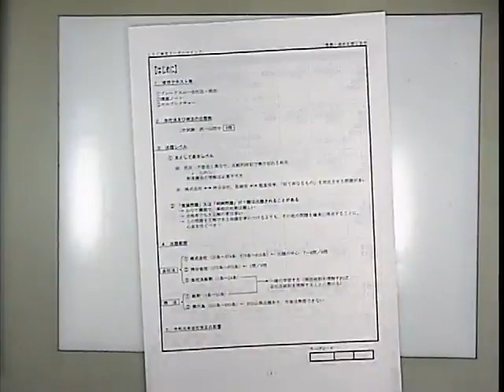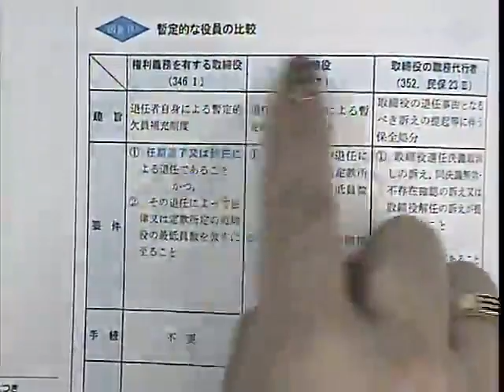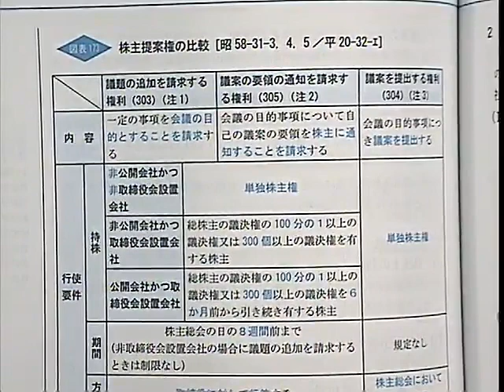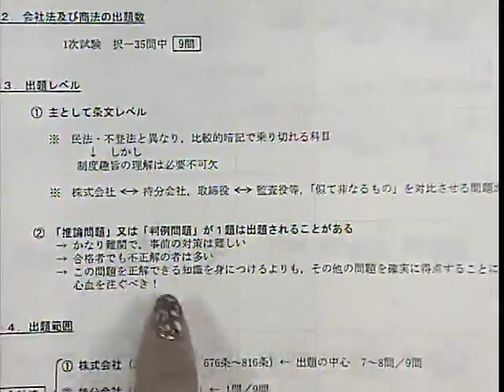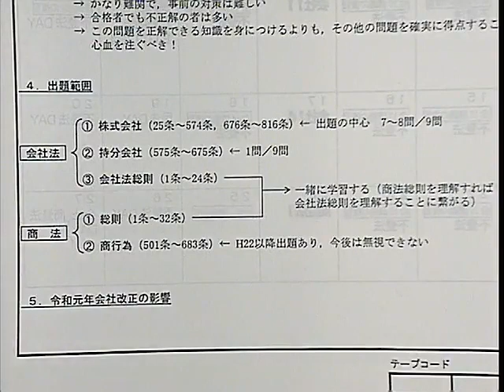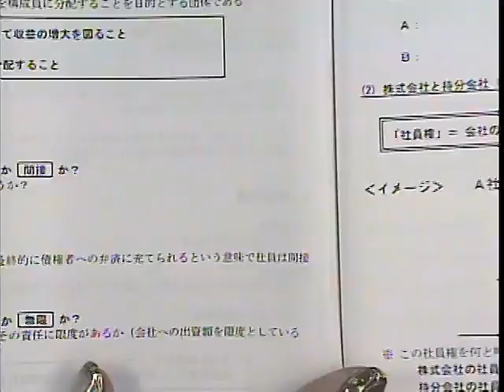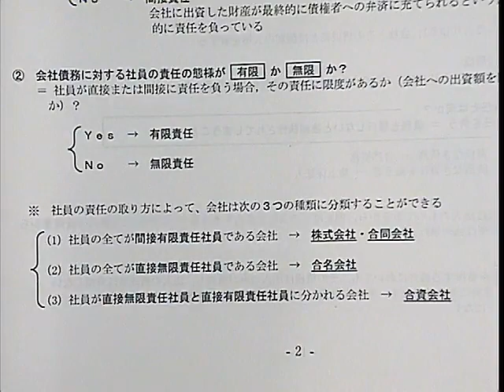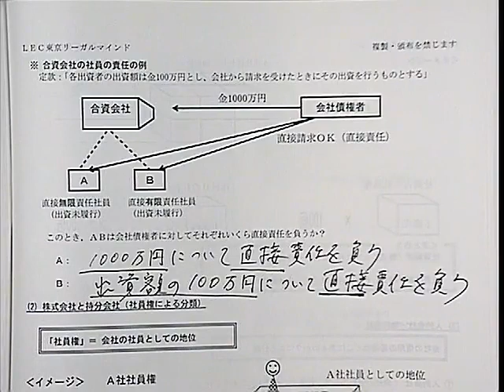【LEC司法書士】行政書士学習経験者向け ステップアップを目指そう！司法書士の会社法・商法90分体験 海野禎子講師ver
行政書士試験の学習を経験した方に向けて2022年合格目標初級講座の商法・会社法の前半講義を配信いたします。

「司法書士の会社法って難しそう…」「ステップアップできるかなぁ？」などご不安をお持ちの方はぜひ最後まで御覧下さい！

司法書士にステップアップして業務の幅を広げてみませんか？